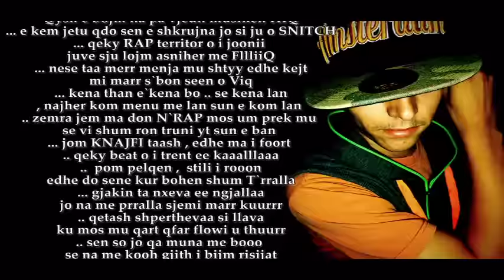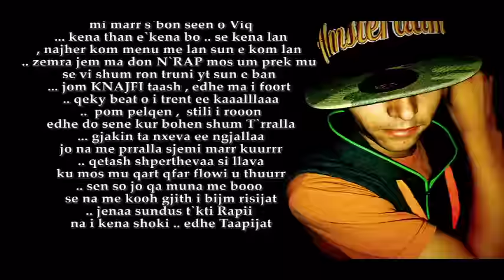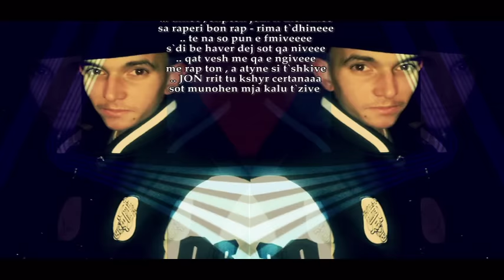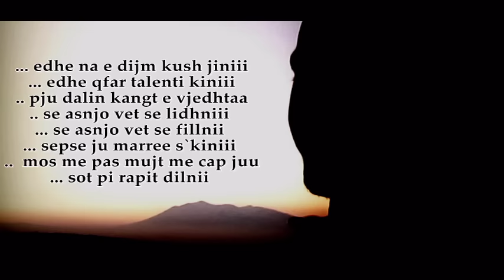Knife`Man ft BiG WoLF - N`gjitni Bishta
.. cillii foli per neve ..
... cilli foli per mueee
... cilli pom shtin me kall keejt
Edhe beatin me Tranuee
... na jenaa tu u shtu eee
Ju veq rrini tu u n`daaa
... kini pas rast me kallxuu veten
Skini mujt si na , kjo u paa
.., Edhe kini me pa
Qysh e bojm na pa vjedh musiken HIQ
... e kem jetu qdo sen e shkrujna jo si ju o SNITCH
... qeky RAP territor o i joonii
juve sju lojm asniher me FllliiQ
... nese taa merr menja mu shtyy edhe kejt
mi marr s`bon seen o Viq
... kena than e`kena bo .. se kena lan
, najher kom menu me lan sun e kom lan
.. zemra jem ma don N`RAP mos um prek mu
se vi shum ron truni yt sun e ban
... jom KNAJFI taash , edhe ma i foort
.. qeky beat o i trent ee kaaalllaaa
..  pom pelqen ,  stili i rooon
edhe do sene kur bohen shum T`rralla
... gjakin ta nxeva ee ngjallaa
jo na me prralla sjemi marr kuurrr
.. qetash shperthevaa si llava
ku mos mu qart qfar flowi u thuurr
.. sen so jo qa muna me booo
se na me kooh gjith i bijm risijat
.. jenaa sundus t`kti Rapii
na i kena shoki .. edhe Taapijat

... edhe na e dijm kush jiniii
... edhe qfar talenti kiniii
.. pju dalin kangt e vjedhtaa
.. se asnjo vet se lidhniii
... se asnjo vet se fillnii
... sepse ju marree s`kiniii
..  mos me pas mujt me cap juu
... sot pi rapit dilnii

... sjini juu bishaa
n`gjitni bishtaa neper rima t`flliqta
... ju silli n`gishtaa - si rrollet - me wolfin n`Rap
 Hite t`2 fishtaa
.. beataa t`gërrvishtaa
me kthetra t`ukit taman t`asishtaa
.. t`mushta deri n`fun n`gjyr
Floowi i egeeer ftyra e prishtaa
... serioz dej diten e fundit
ftyra e ukit so ftyr E SHERRIT
... ju qe hani e folni per neeve
ikni anej se i rrasnu heellit
.. ju ha me thik si barin
qysh e han dhami grinderit
... ju skini tak tik dooost
besom ju sjini me kon t`feellit
... o shok rapi joon o xiiixxxx
ideja t`dheztaa ski qa shtoon
... shum vjet para tjervee na jena
senet extraaa , a je ka menoon
.. du me thon edhe un sikur ton
qeky rap i joon ka shum daallimee
... pi atyne swagerave t`k***t
puna e tij - OO PUN E QINEEE
... dinee , shpesh jom n`menimee
sa raperi bon rap - rima t`dhineee
.. te na so pun e fmiveeee
s`di be haver dej sot qa niveee
.. qat vesh me qa e ngiveee
me rap ton , a atyne si t`shkive
.. JON rrit tu kshyr certanaaa
sot munohen mja kalu t`zive